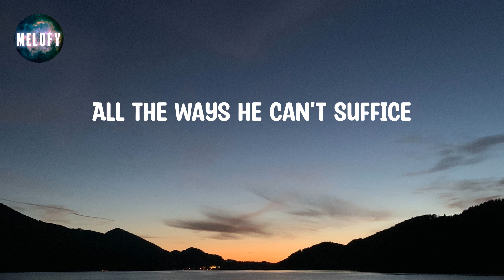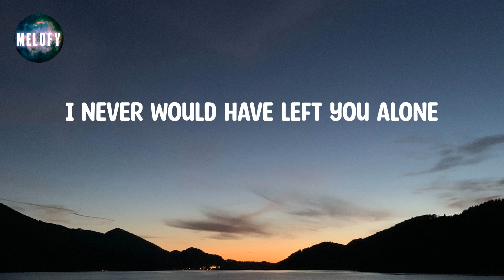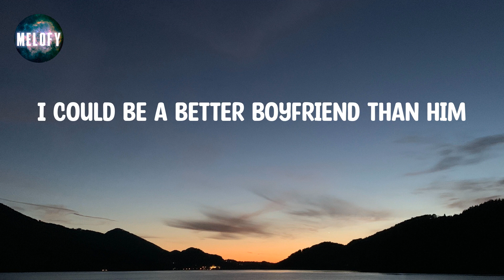Dove Cameron - Boyfriend (Lyrics)